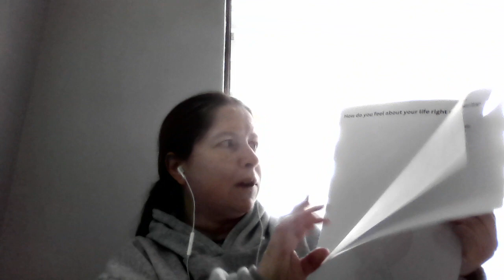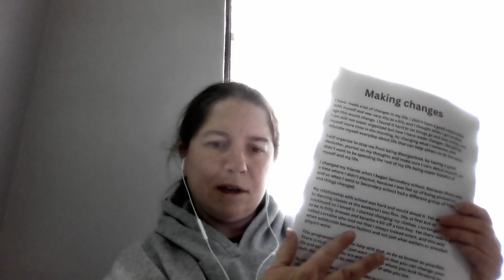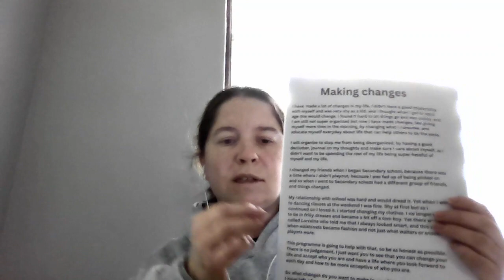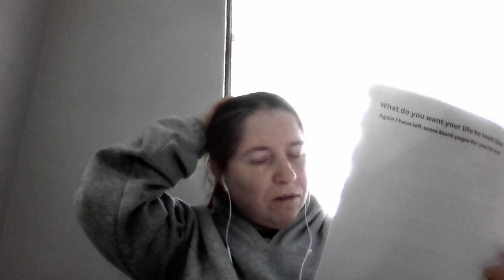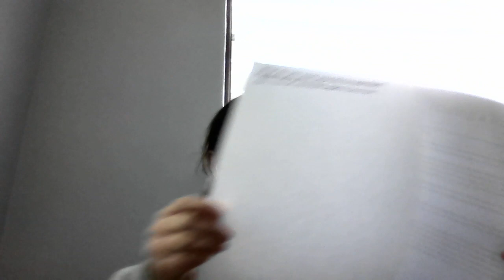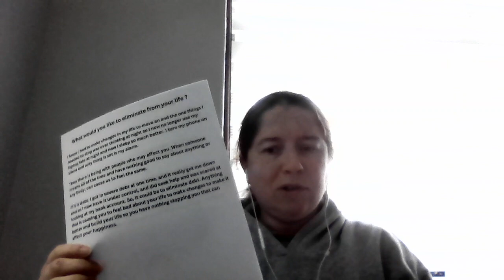This video is sharing my Life Coaching programme Summer Project 2024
This video is to let you know of my yearly programme I have done since 2022. The blogs and videos will be on my blog site: Everyone can build a castle
I will be setting up videos on my Educational Youtube Channel which I am relaunching: @CarrieEducationalYoutube-ws4xp

I do have a Pinterest board for it where I will be adding videos and blogs along with other resources